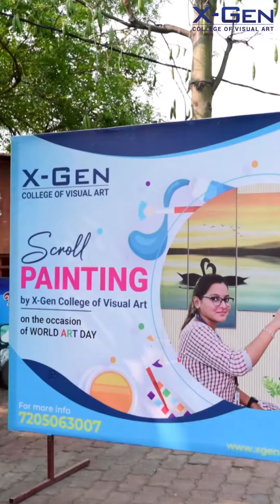Scroll Painting to celebrate WorldArtDay! X-Gen College Of Visual Art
Scroll Painting to celebrate WorldArtDay!

XGen College of Visual Art students celebrated World Art Day today with a fantastic scroll painting event. A big thank you to everyone who participated and expressed their artistic flair.

Welcome to the official channel of X-Gen College of Visual Art.

X-Gen College of Visual Art is the best animation institute in Odisha. X-Gen College offers advanced courses in 3D Animation, Fine Art, Visual Art, Graphics Designing, Game Designing, Classical Animation, VFX, Film Making, 2D Animation, 3D Animation, Film Making, Painting, and Sculpture.
Here we upload our latest videos, student's work, mentor classes, and sometimes basic tutorials.
Our mission is to produce the finest Artists every Year.

📲For any inquiries related to any service,